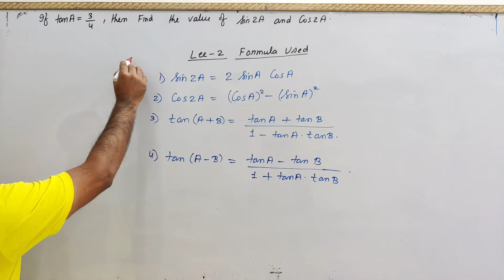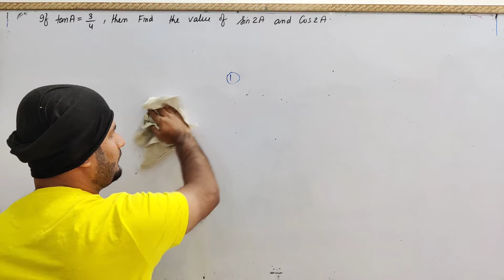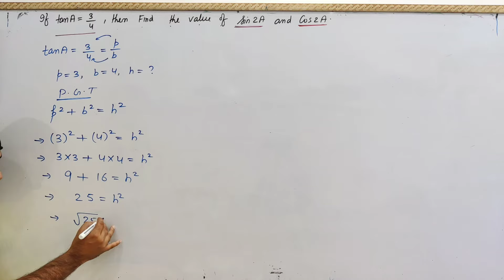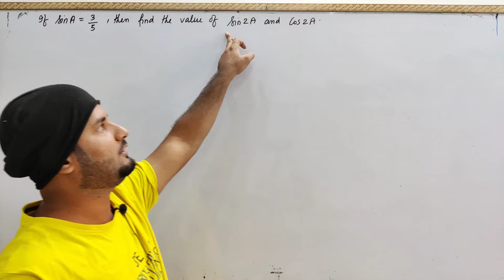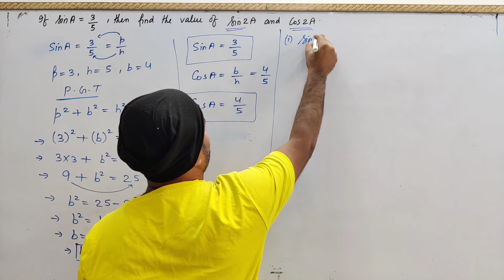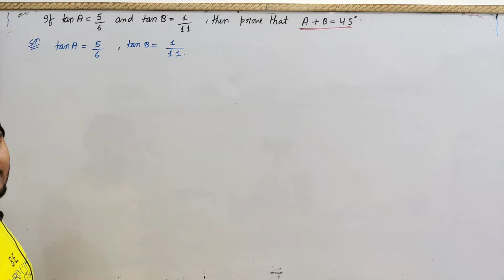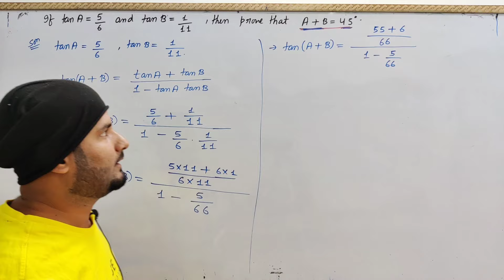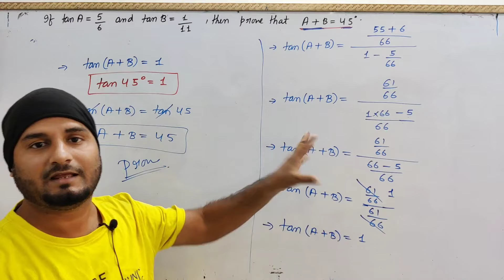Lec 2 | Trignometry | Mathematics 1 (M1) RGPV Diploma / Polytechnic 1st Sem 1st Year for All Branch